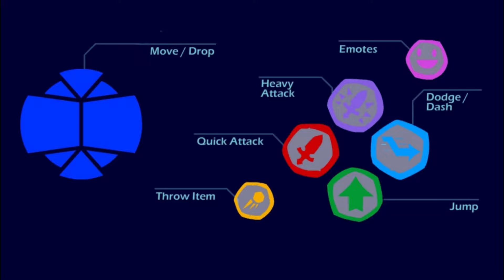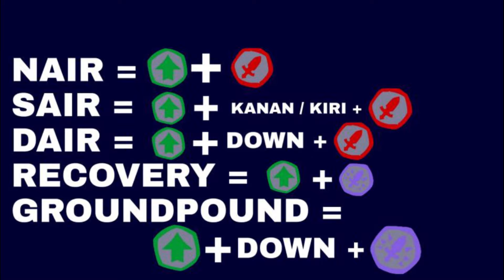TUTORIAL BRAWLHALLA UNTUK PEMULA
Halo! Kalian mungkin lagi cari cari guide untuk pemula ya... Ini adalah tutorial yang cocok untuk kalian yang baru saja main game Brawlhalla!
Kalau kalian masih bingung tentang apa yang dibahas, silahkan bertanya di kolom komentar atau join komunitas discord Brawlhalla Indonesia :